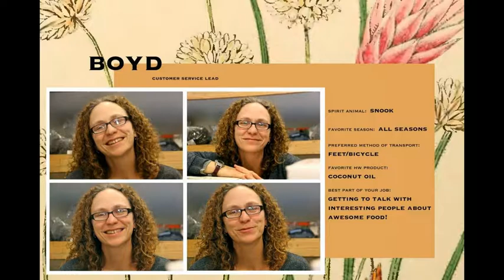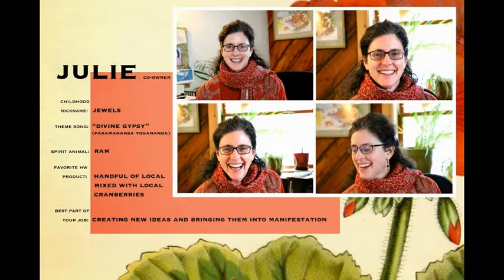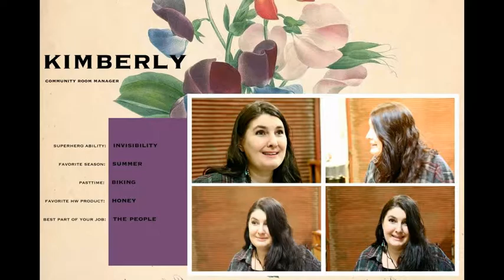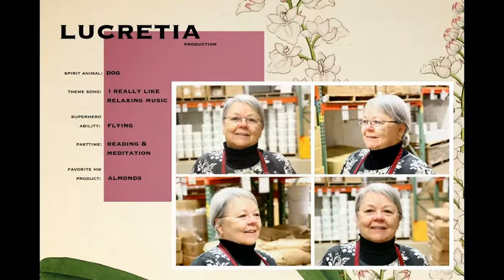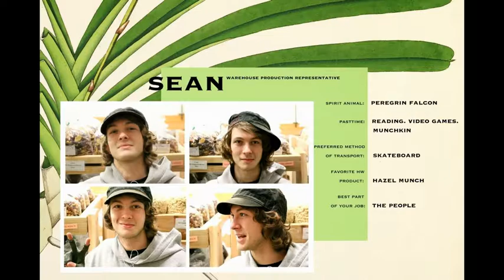Faces of Hummingbird Wholesale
The people of Hummingbird Wholesale, organic food distributor in Eugene, Oregon